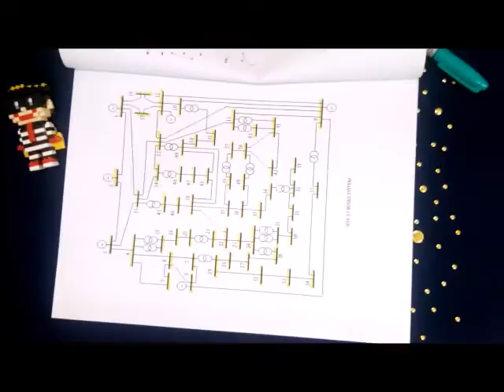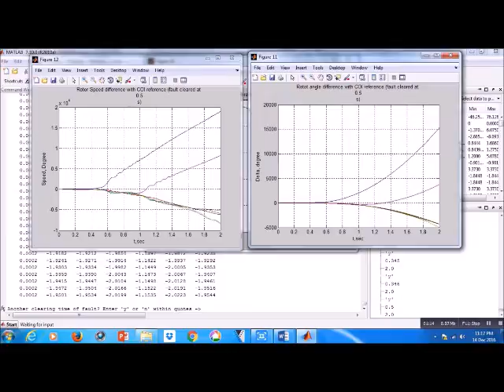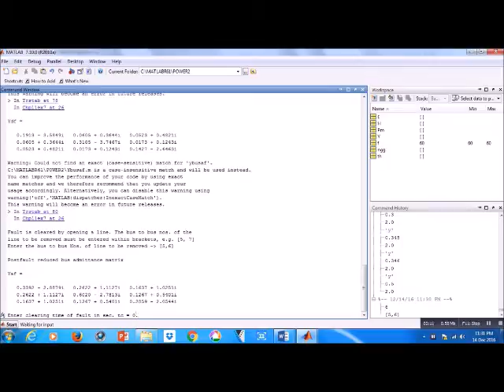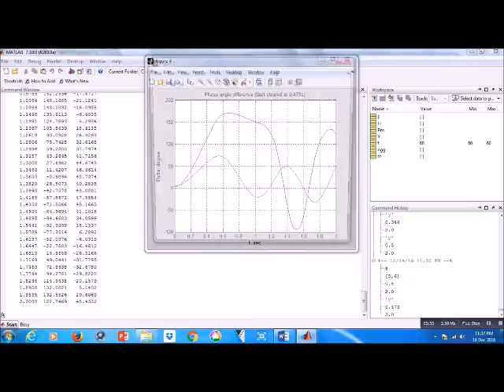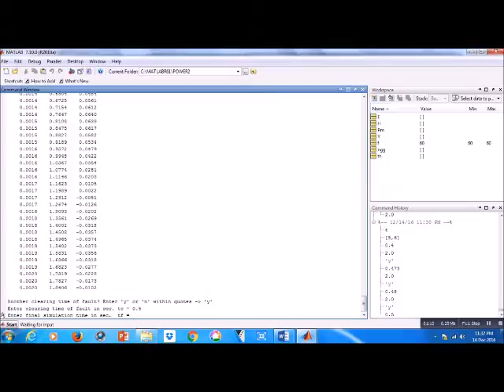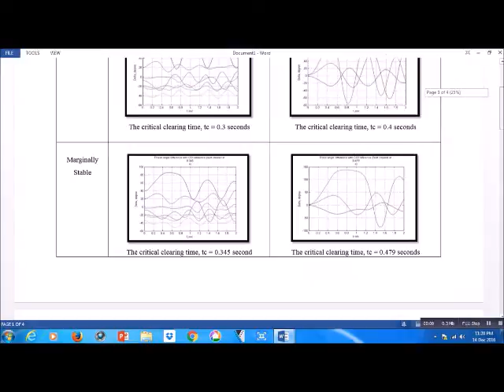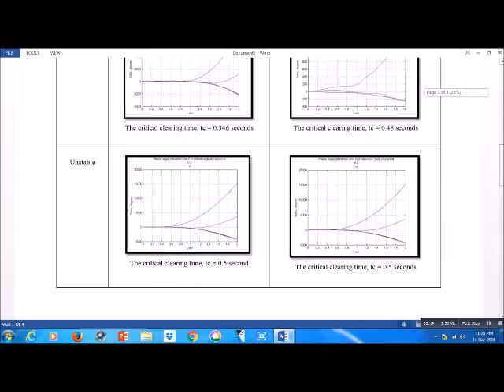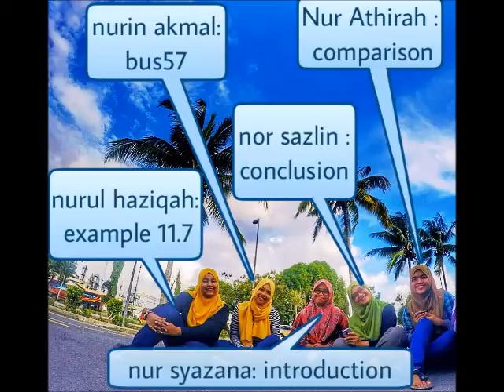IEEE 57 BUS SYSTEM STABILITY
Group Project for subject Power System Analysis and Protection (BEF43303) UTHM